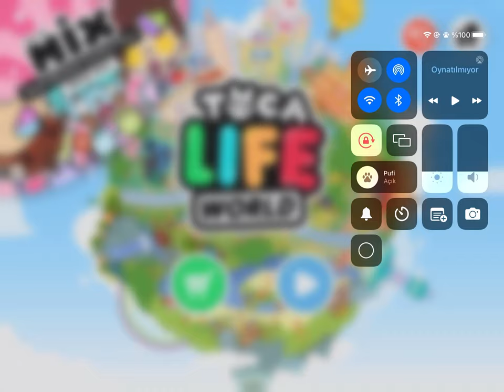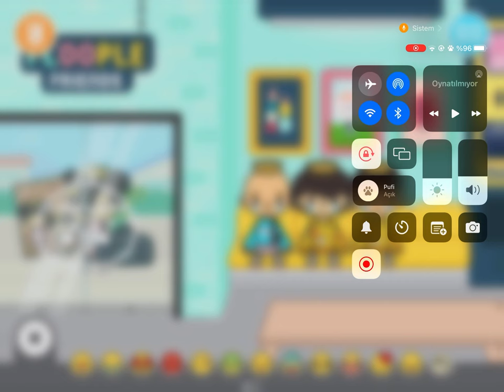Toca Boca Life World - Evimi Terkettim kolaj